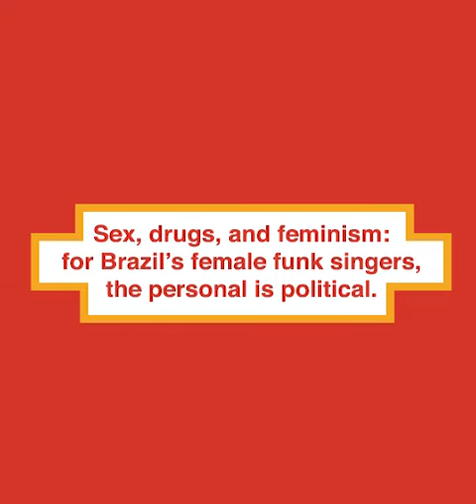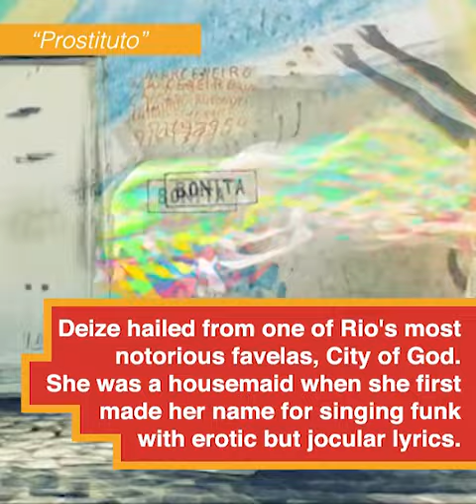Sex, drugs and feminism: for Brazil's female funk singers, the personal is political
By singing frankly about sex and life on the streets, the pioneering women of Rio de Janeiro's funk scene are redefining what feminism sounds like.